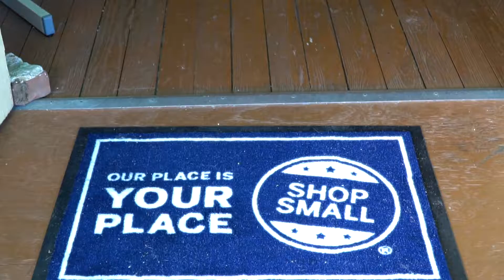Small Business Saturday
We started with some delicious biscuits and gravy, then we shopped small! Thank you to everyone who came downtown yesterday for Small Business Saturday! Make sure to shop local everyday in downtown St. Cloud!